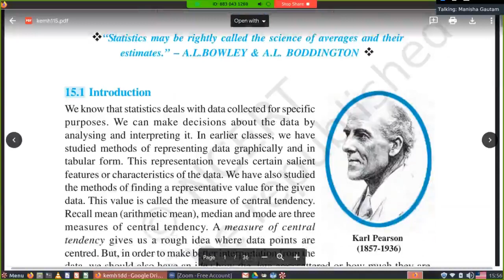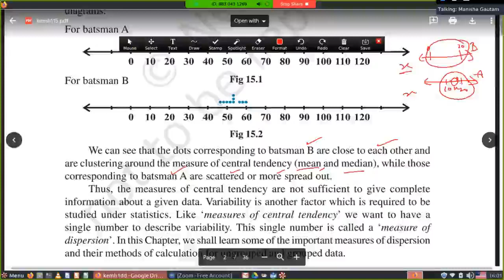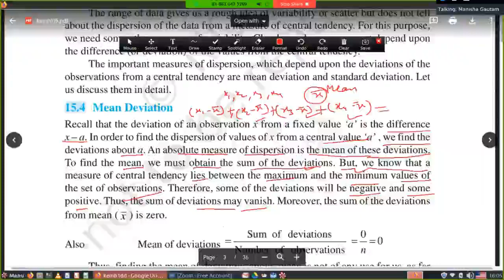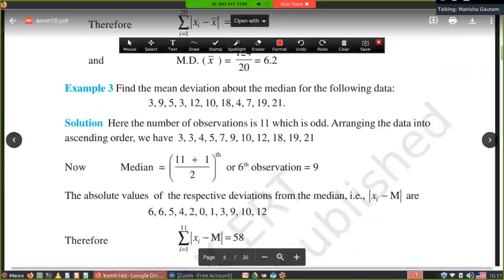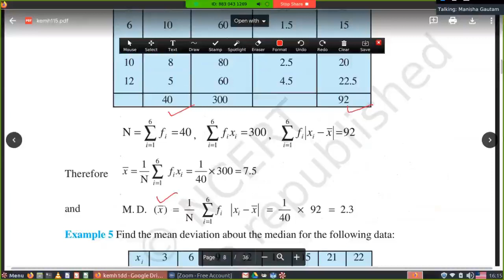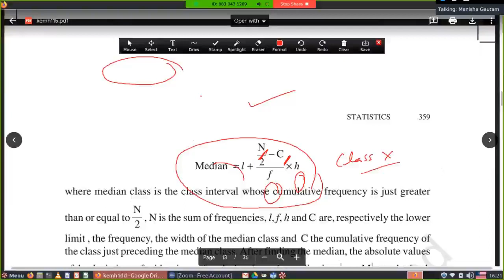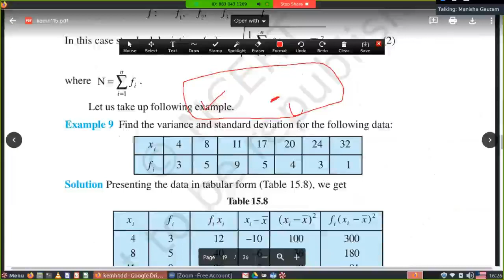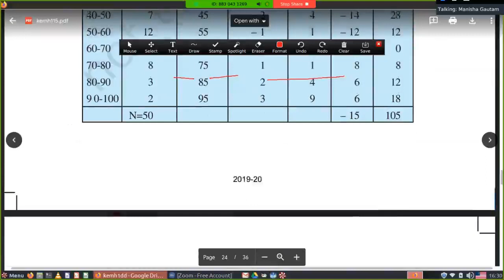Mean Deviation,Var,Std Deviation | Ch-15 Statistics Part-1 | CBSE | NCERT Class-11 | Learning Zone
Hi

About This Video:

About This Channel:
Purpose of this channel is to share knowledge with those who are less fortune to get opportunities.I believe in sharing and caring.So I request you, subscribe my channel and click on bell Icon for future notification.